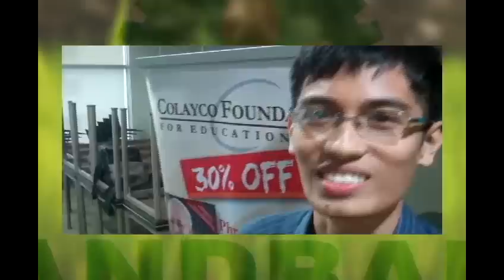Pisobilities- Landbank Oct 27, 2011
Pisobilities - Seminar in Land Bank of the Philippines last October 27, 2011
Speaker: Mr. Armand Bengco, Executive Director of Colayco Foundation -